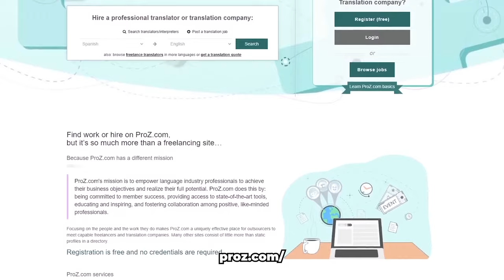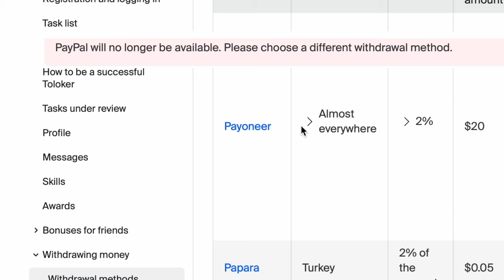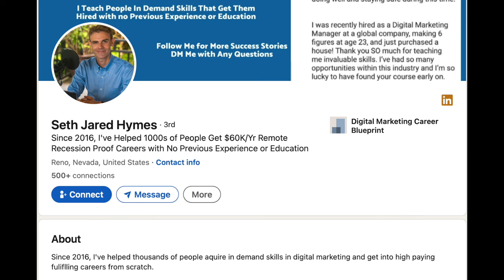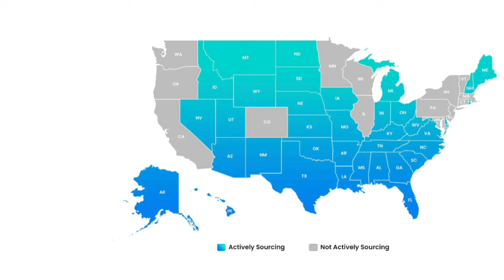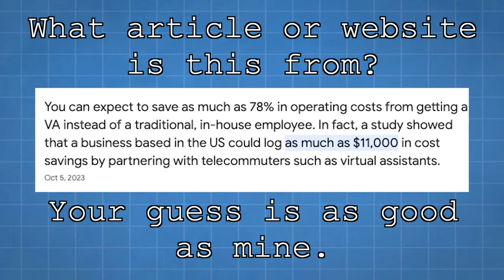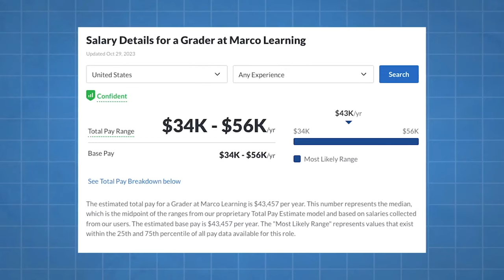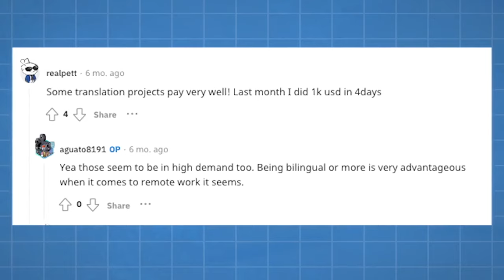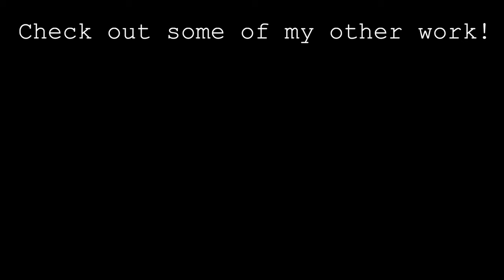Shane Hummus is Lying to You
Videos like these are tough to make. I don’t want to tear down other creators, but I can’t just let Shane go on lying without scrutiny.
Please do NOT direct any hate towards Shane.
Do your research, check people’s sources, and support creators that make quality content.

Also, I just want to say that I did not cheat. Shane really does say “basically” 13 times in that video.

Instagram, TikTok, and Twitter: @ethanmayact

Timestamps
0:00 Intro
0:54 Shane Overview
2:45 Jobs 1-3
5:54 Seth’s Webinar
7:47 Jobs 4-10
15:04 Outro

SOURCES
Video’s Referenced
- Shane’s Original Video (which also links to Seth’s awful webinar, if you’re curious and have had all your vaccinations)
- Jon Bois’s “The Bob Emergency”. The clip is from part 2 at 20:05, but do yourself a favor and watch it all.
- CJ the X’s “Subjectivity in Art”. The clip comes from part 8 at 1:14:15, but do yourself a favor and watch it all.